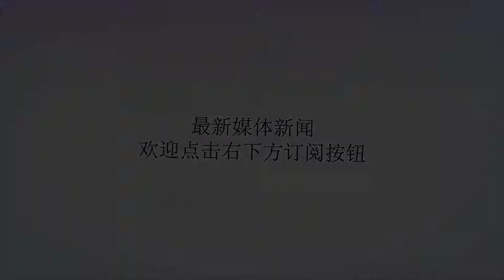[翻译团]英雄出少年，福登领衔六位有望在新赛季爆发的英超新星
谢谢！世界杯的硝烟已经散去，各国国内联赛的战火即将重新燃起。而由于在俄罗斯成为主角的球星们在赛季开始前归队训练稍晚，小将们便迎来了在英超的前几个比赛日为球队攻城拔寨的机会。但谁才是我们值得一看的新星呢？BBC体育为我们列出了6位想要在英超赛场迈出下一步的21岁及以下的球员。年龄：21岁上赛季麦迪逊在与乌克兰的比赛中完成了U21国家队的首秀今年夏天，狐狸城从英冠的诺维奇队以2000万英镑的价格引进了麦迪逊，并与他签下了一份为期五年的合约。这位攻击型中场堪称定位球专家，在2016-17赛季租借加盟阿伯丁期间，他就用一记惊世骇俗的任意球绝杀了格拉斯哥流浪者，名声鹊起。而在接下来一年，他在诺维奇一队逐渐提升自己，打进15个球，在拿下德比对手伊普斯维奇的比赛中他同样有进球入账。这位英格兰U21国脚能在英超赛场更进一步吗？他技术出色，转身快，进球如麻，这些都证明他可以做到。把他描述成“最令人激动的英格兰小将之一”的主教练皮埃尔当然也是这么想的。